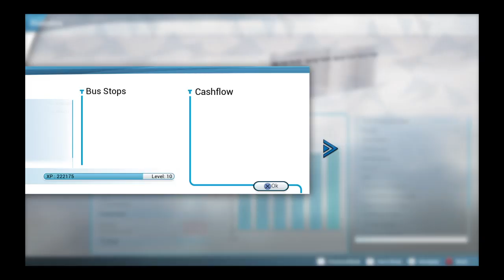Bus Simulator - convoy multiplayer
playing bus simulator 18 multiplayer.